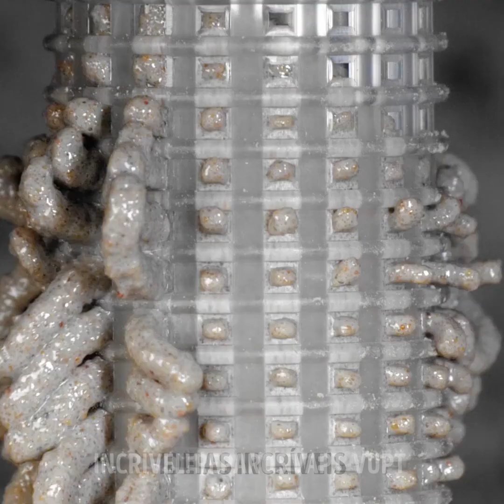JEITOS INCRÍVEIS DE CONECTAR FIOS E METAIS. SERÁ DIFÍCIL QUEBRÁ-LOS!